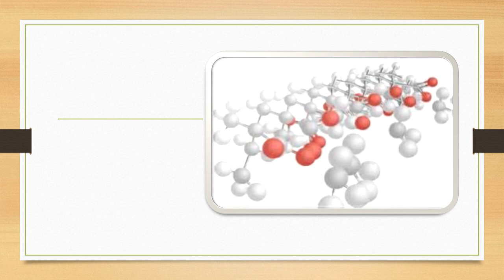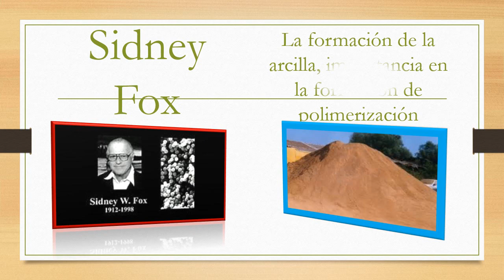EL EXPERIMENTO DE STANLEY MILLER Y HAROLD UREY 2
ESTE VIDEO SE TRATA DE LOS EXPERINENTOS HECHOS POR STANLEY Y HAROLD SOBRE LA TEORIA DE LA VIDA COMO SE FORMARON LOS SERES VIVOS Y EN DEMOSTRARLO .
TAMBIEN SE DEMUESTRA COMO SON LOS AMINOASIDOS Y COMO SE FORMARON LAS MOLECULAS.